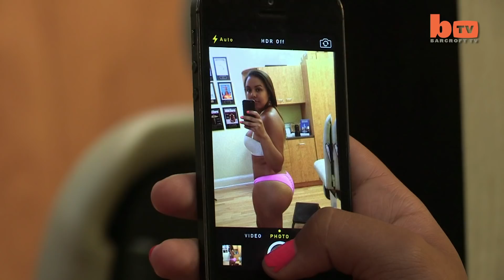Butt Facial: New York's Latest Beauty Treatment, For Your Booty!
Butt Facial: New York's Latest Beauty Treatment, For Your Butt!

Body conscious beach-goers are spending a whopping $500 on a new treatment that promises to enhance their bums. The butt facial is the new beauty craze to come out of the Big Apple. The costly 40 minute procedure uses lasers, chemical peels and moisturisers to tone and smooth the skin. The procedure, dubbed the Tip Top Tush Treatment, is available at Dr. Matthew Schulman's plastic surgery office in New York City.

Videographer / Director: Ruaridh Connellan
Producer: Samantha Grillo
Editor: Joshua Douglas